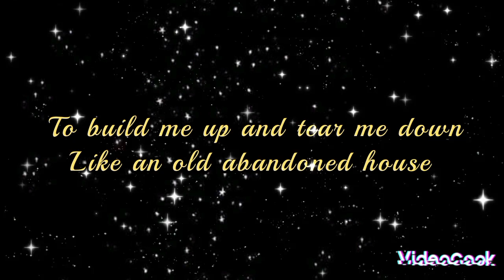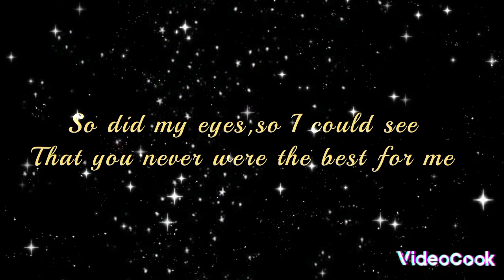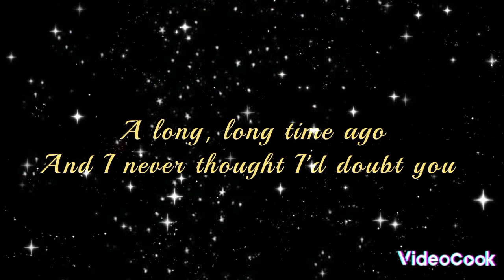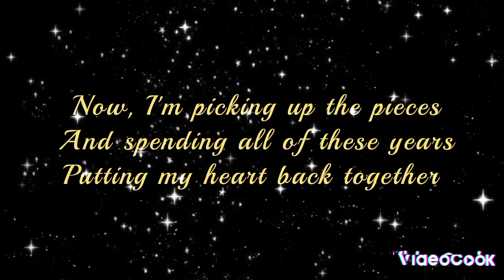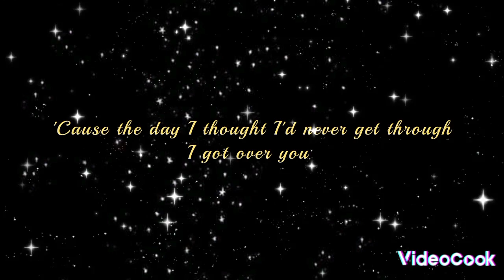OVER YOU --- DAUGHTRY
"Over You"

Now that it's all said and done
I can't believe you were the one
To build me up then tear me down
Like an old abandoned house
And what you said when you left
Just left me cold and out of breath
I fell too far, was in way too deep
Guess I let you get the best of me

Well, I never saw it coming
I should've started running
A long, long time ago
And I never thought to doubt you
I'm better off without you
More than you, more than you know
I'm slowly getting closure
I guess it's really over
I'm finally getting better
And now I'm picking up the pieces
And spending all of these years
Putting my heart back together
'Cause the day I thought I'd never get through
I got over you

You took a hammer to these walls
Dragged the memories down the hall
Packed your bags and walked away
There was nothing I could say
And when you slammed the front door shut
A lot of others opened up
So did my eyes so I could see
That you never were the best for me

And I never thought I'd doubt you
I'm finally gettin' better
'Cause the day I thought I'd never get through, I got over you

(Woooahhh)
I'm putting my heart back together
(Woooahhh)

'Cause I got over you
(Woooahhh)

Writer(s): Brian Howes, Chris Daughtry
album: "Daughtry" (2006)